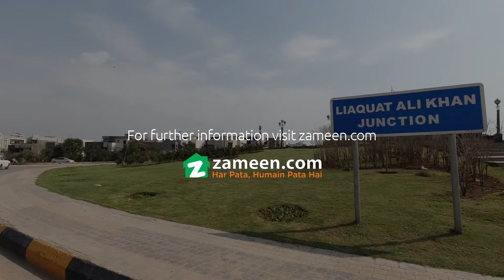10 MARLA RESIDENTIAL PLOT FOR SALE IN SECTOR F-3 PHASE 8 BAHRIA TOWN RAWALPINDI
The property at a rate of might look expensive but it is an investment. Purchase your dream property in Bahria Town Phase 8 - Sector F-3. The Residential Plot available for sale is built keeping functionality in mind, book it today before it's gone. In Bahria Town Rawalpindi, enjoy the best features available. It's the best time for investment in 10 Marla property and we know just the option for you. Your family will later thank you for investing in the Residential Plot.

The plots here also offer almost immediate possession.
You can have more design liberty in a corner plot.